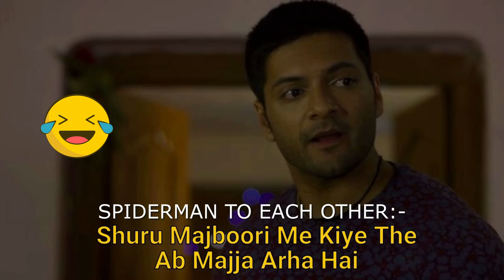MARVEL FUTURE REVOLUTION - HERE TASTE MY POWER ULTRON ARMY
VIDEO CONTAINS:-
1. Marvel future revolution gameplay
2. Marvel future revolution gameplay android
3. Marvel future revolution gameplay review
4. Marvel future revolution gameplay spiderman
5. Marvel future revolution gameplay trailer
6. Marvel future revolution game
7. Marvel future revolution live
8. Marvel future revolution iron man
9. Marvel future revolution full gameplay
10. Marvel future revolution gameplay in hindi
11. Marvel future revolution all characters
12. Marvel future revolution complete gameplay

Grand Launch on August 25th!

Full 3D, realistic graphic style created using Unreal Engine.
Complete with cinematic cutscenes & fluid combat!

Explore a massive & immersive open world.
Enjoy various interactions with other heroes across various MMO regions!
Play alongside others in an original, fully realized Marvel universe!

Embark on an epic campaign as a Marvel SuperHero.
Enjoy captivating gameplay experience with endless storylines and missions!
Join Omega Flight's mission to save Primary Earth from the threat of the Convergence!

Endless high quality costumes that have never been seen in any Marvel IP game.
Mix and match different costume parts inspired by decades of Marvel comics and films as well as exclusive original themes!
Style your Super Hero with your very own unique costume combinations!

■▶ Cinematic Action & Fluid Combat

Enjoy real time combat both on the ground and air like a true Super Hero!

- Minimum specification: 3GB RAM (Galaxy S6 or higher)
-Recommended device: Galaxy S10 or higher

1. Mi Dual in-Ear (Earphones)
2. AKG K52 (Headphones)
3. SanDisk Ultra Dual USB 3.0 OTG Pen Drive (128GB)
4. SanDisk Ultra Dual USB 3.0 OTG Pen Drive (64GB)
5. Boat Stone SpinX 2.0 Bluetooth speaker
6. Samsung Galaxy M51

1. Sennheiser HD 206 (HEADPHONE)
2. Realme Buds 2 with Mic (EARPHONES)
3. SanDisk Ultra Dual USB 3.0 OTG Pen Drive (64GB)
4. SanDisk Ultra Dual USB 3.0 OTG Pen Drive (32GB)
5. Infinity (JBL) Fuze 100 Waterproof Bluetooth Speaker
6. Samsung Galaxy M31 6GB RAM

PLEASE SHOW YOUR LOVE AND SUPPORT TO BOTH OF MY CHANNELS :)